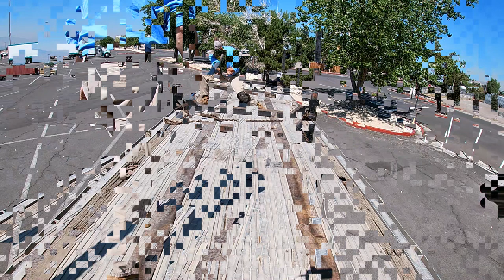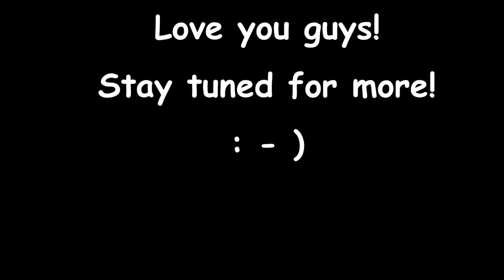Double Log Bunks (Install)